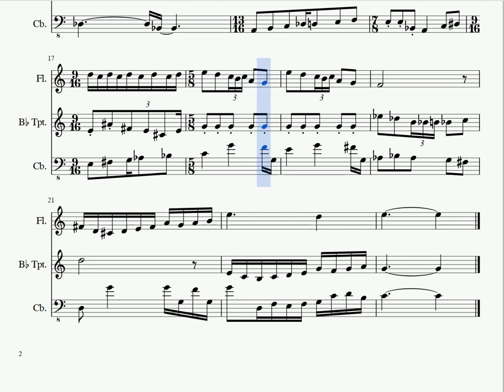One Fragment A Day #38 - FUCK, I'VE BEEN JINGLED JANGLED!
FUCK, I'VE BEEN JINGLED JANGLED! is a piece for flute, B flat trumpet (written in concert pitch) and double bass. I started with the bass part, and wrote the other two parts independently. The result is cacophony that is not all unpleasant. The ending is a strong C major chord, which sounds very much like the home key. Just one bar is enough to establish tonality through a scale.